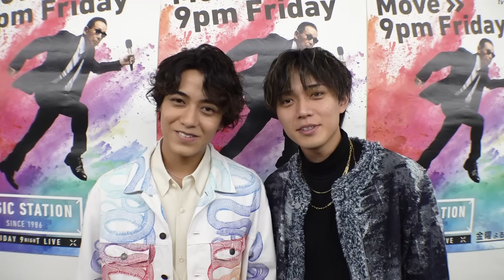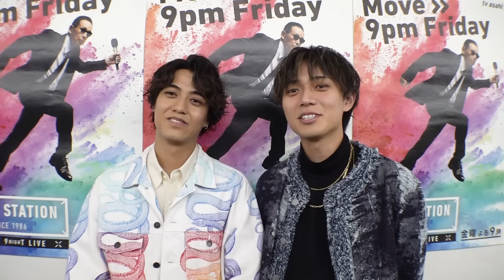King & Princeのこれからやってみたいことが独特すぎました【Mステ】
【Mステ 本番前】

よる6時30分からは
Mステ3時間半SP📺

KingandPrince が
Mステカメラ に登場👑

コメントテーマは
「新しく始めたorやってみたいこと」

今夜は「MyLoveSong」と
「彩り」を披露🎙️💐お楽しみに😎